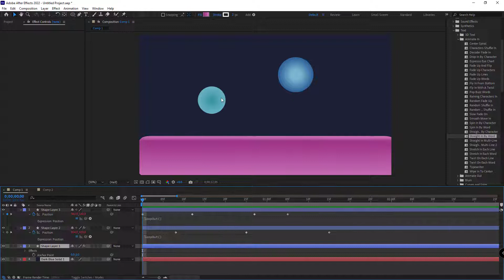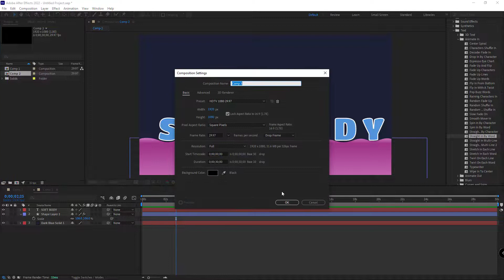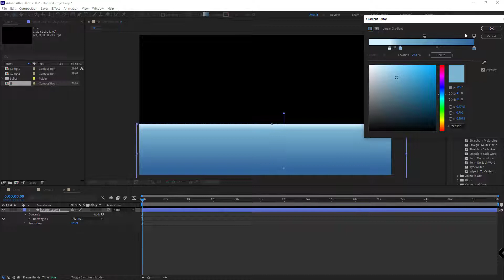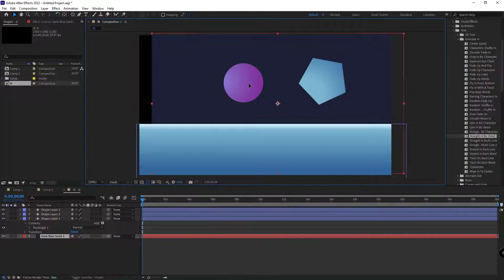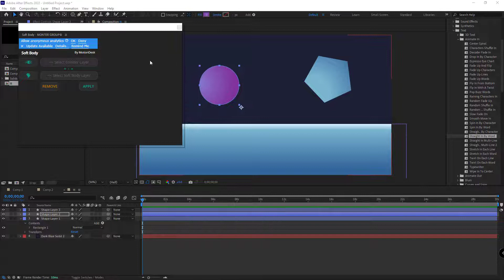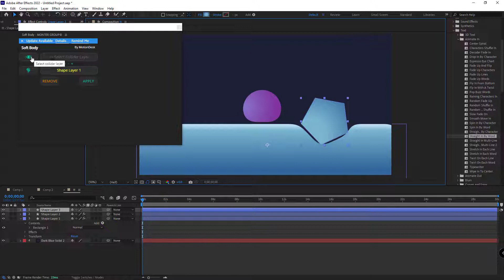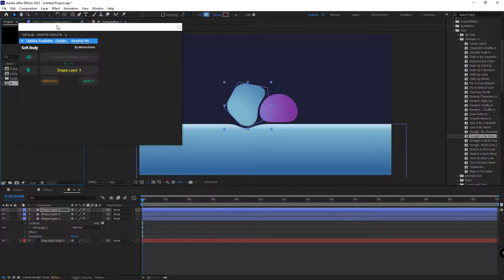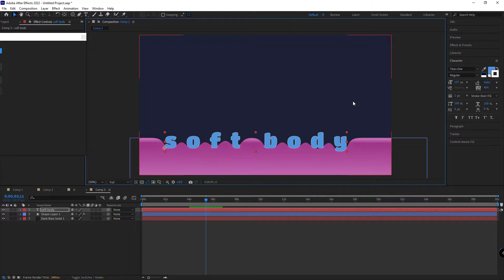Soft Body Fluid Animation Tutorial/آموزش افتر افکت پلاگین سافت بادی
سریع ترین روش ساخت توپ در افتر افکت یا هر جسم نرم دیگر به وسیله پلاگین سافت بادی